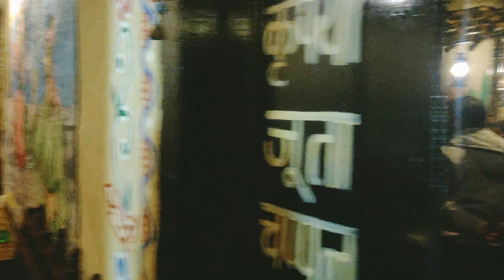Bati Chokha Varanasi